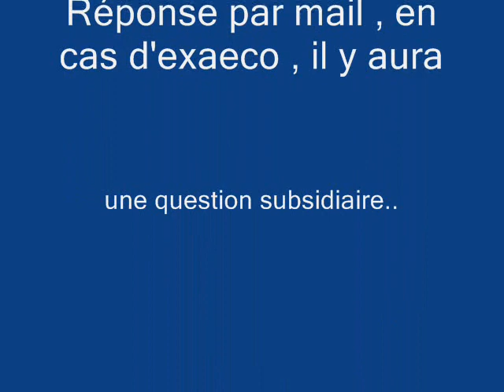Grand Jeu Trialvideos :) :) Vidéos By Philippe Stocker